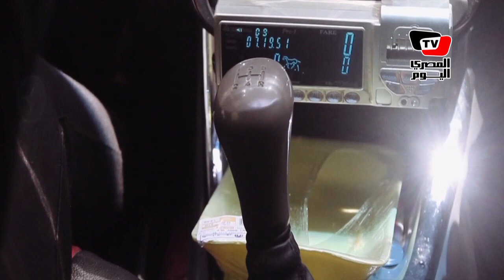فيلم عكس التيار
تدور أحداث الفيلم عن قصص واقعية لأربع سيدات تحدوا نظرة المجتمع المصري بعملهن في مهن أرتبطت في أذهان المجتمع المصري بالذكور. الفيلم من إنتاج طلبة جامعة «مصر الدولية».